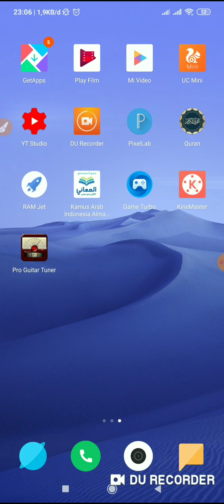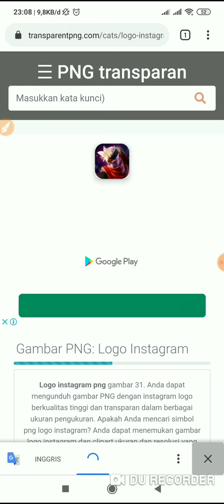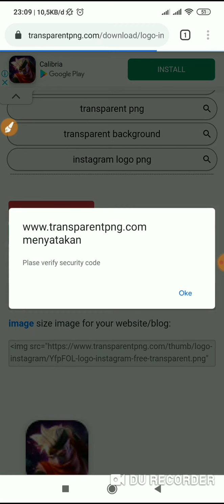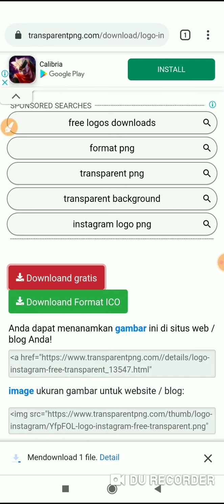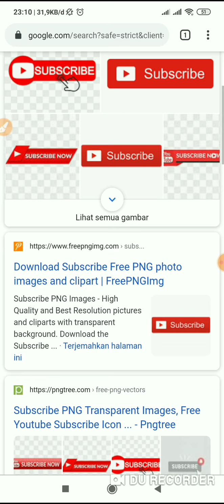Cara Mudah Download Logo Instagram, WhatsApp, Facebook dan Subscribe Untuk Edit Foto atau Edit Video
Cara Terbaru Download Logo Instagram, Cara Mudah Download Logo Twitter, Cara Download Logo Facebook, IG, Email Untuk Edit Video,